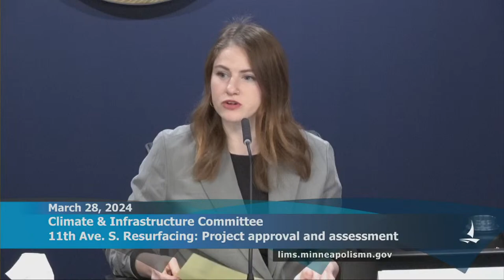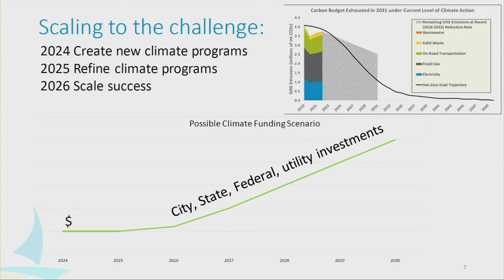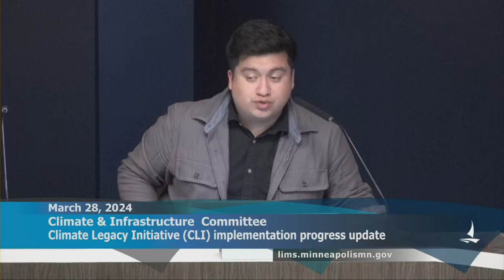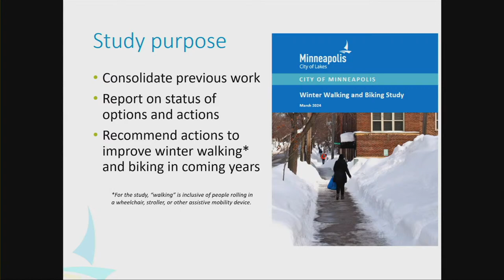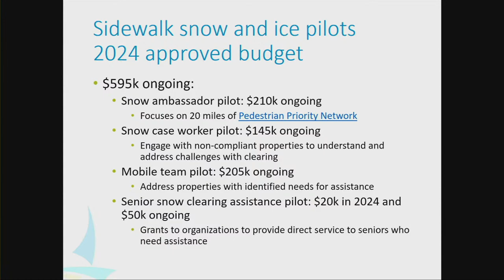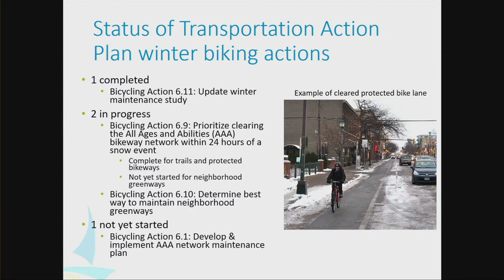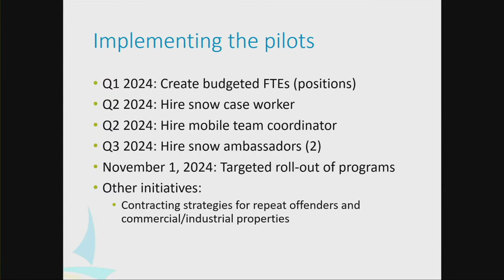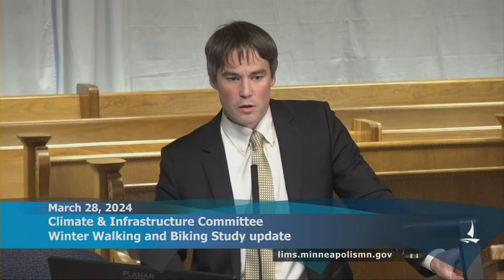March 28, 2024 Climate & Infrastructure Committee